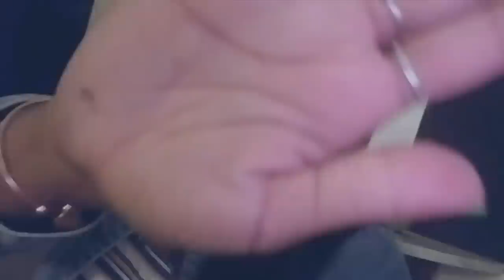WE GOT MARRIED!!! | OUR WEDDING DAY STORY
WE GOT MARRIED!!! | OUR WEDDING DAY STOR

AAAAHHHHhhhhh we GOT MARRIED! This is NOT our wedding video. that is coming 14.07.19 to this channel!! We were so so so excited to sit down and just chat through the day with you guys. you've been such a big part of our wedding preparation and general life journey and we can't thank you enough for that! We hope you enjoy and we love you all lots xxxxxxx